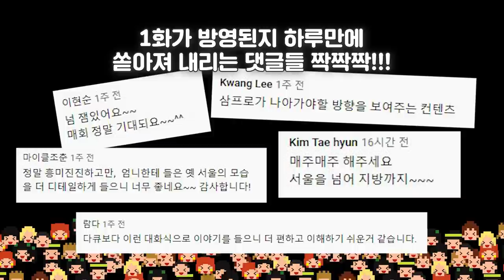대한민국 구석구석, 도시개발의 역사, 도시야史